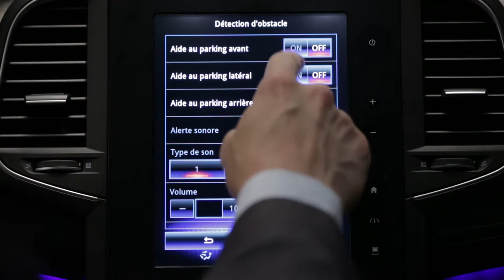Parkolást segítő rendszer